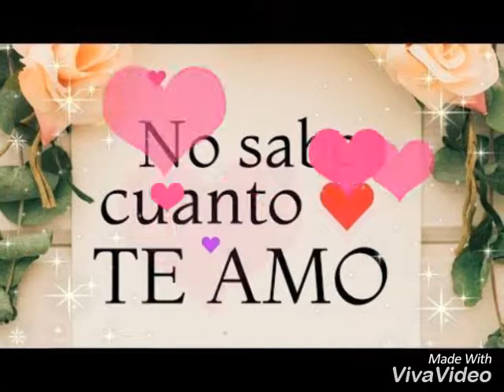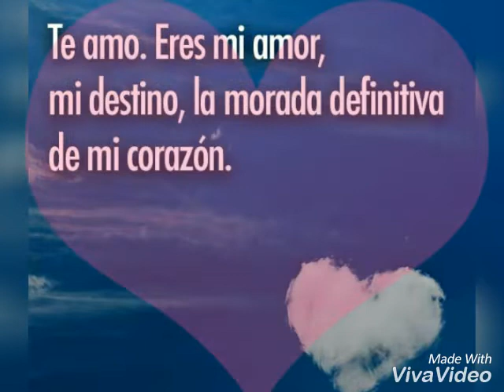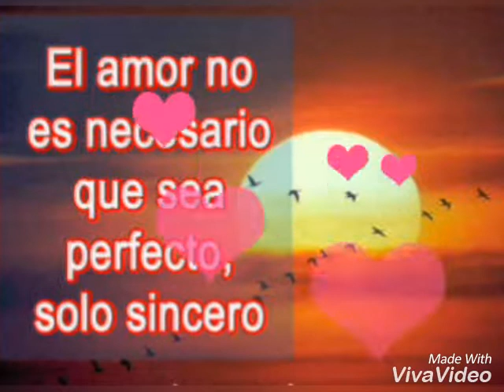Dedicatoria De Amor Para Usted Corazoncito Mío😍💕👩‍❤‍💋‍👨